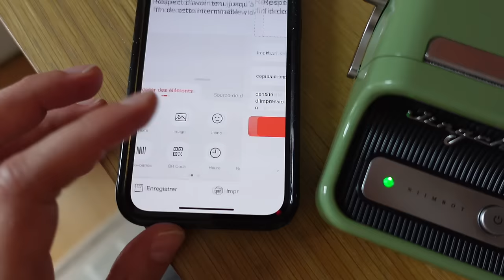Eh là qui va là ? INSPECTEUR GADGET 🔎